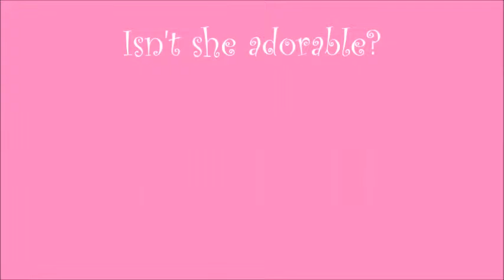Daisy Mae SIF